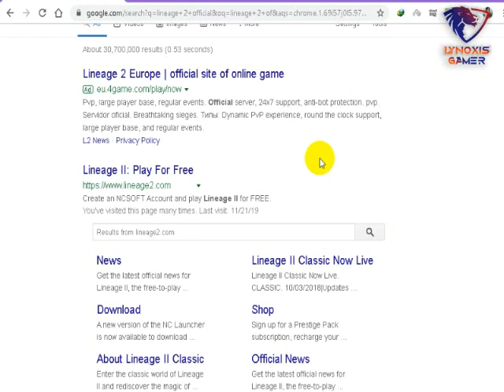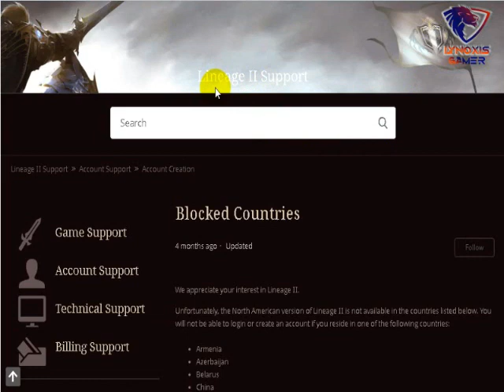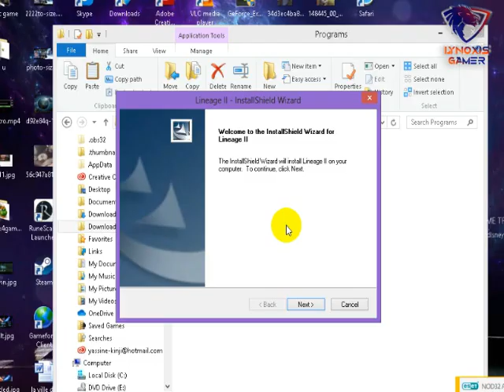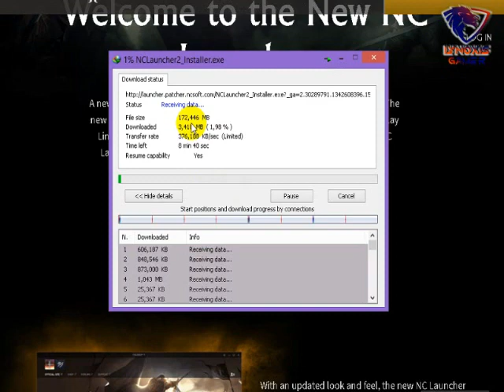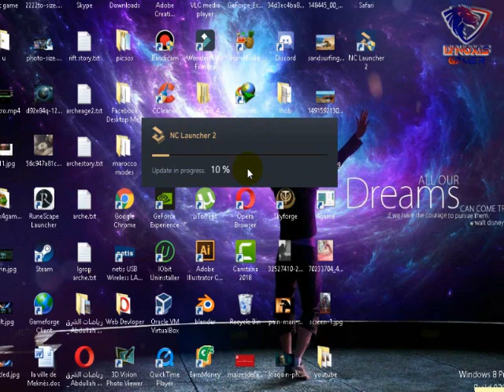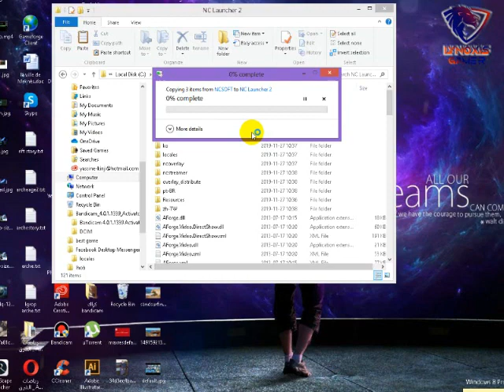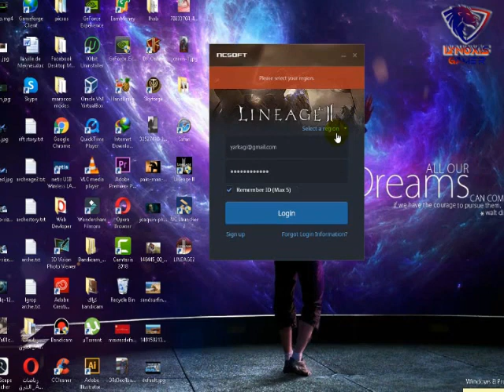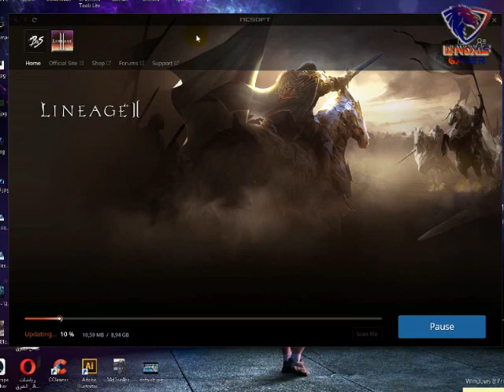شرح تحميل وتجربة لعبة لين ايج 2 Download Lineage 2 Arabic mmorpg pc